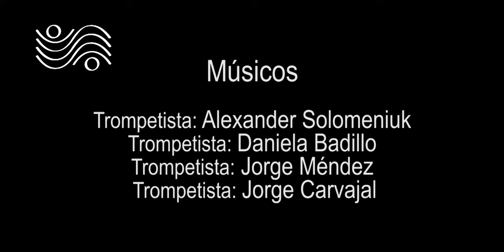Suite in F No.7 for four Trumpets - I Fuga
Compositor: Michel Rondeau
Trompetas: Alexander Solomeniuk, Daniela Badillo, Jorge Carvajal, Jorge Méndez